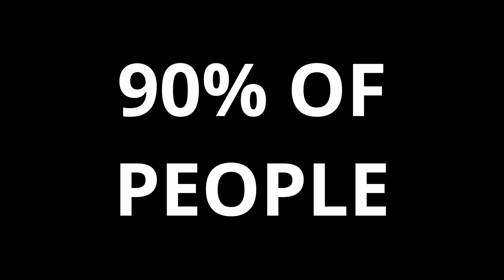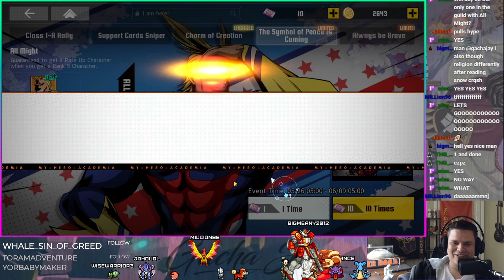**LUCKIEST ROLLS EVER** - The Wildest Allmight Summons in My Hero Academia: The Strongest Hero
My Hero Academia: The Strongest Hero is the official action RPG which will follow the anime My Hero Academia’s storyline. This mobile game will have full 3D graphics and let you explore the world of My Hero Academia